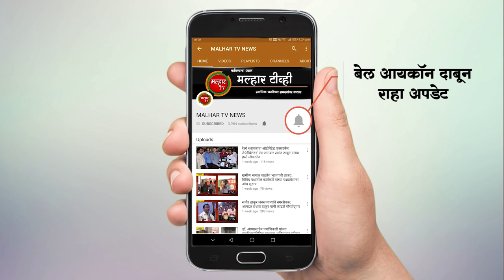पनवेल मधील प्रथम महिला लेफ्टनंट ऑफिसर ऋचा दरेकर यांचा लोकनेते रामशेठ ठाकूर यांच्या हस्ते सत्कार !!!